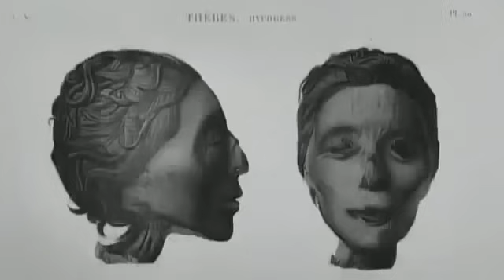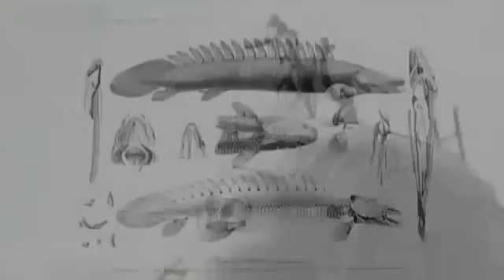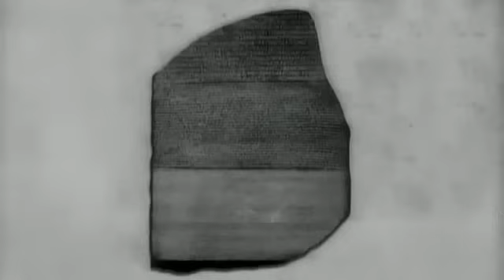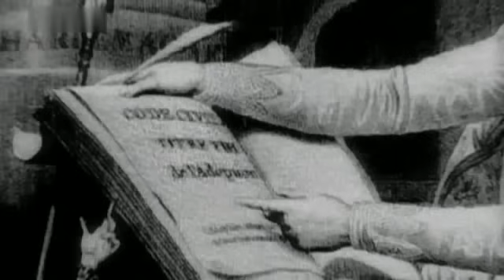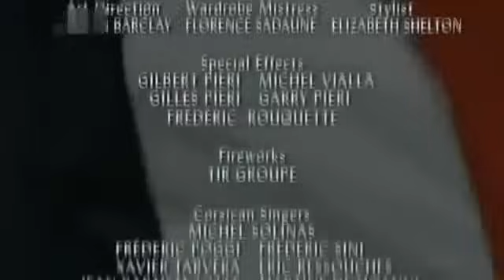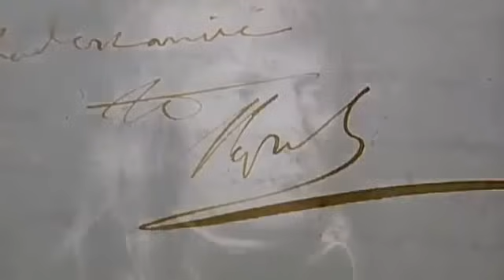DOKU ★ Napoleon Bonaparte TEIL 2/4 ★ Deutsch - 2013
Ich bin DokU-Freak und darum findet ihr auf meinem Kanal ganz viele Dokus iN Deutsch. Ihr könnt in den Kommis gerne darüber disskutieren oder mir